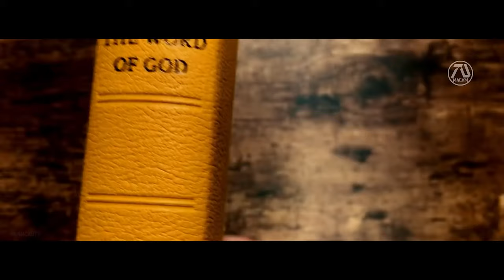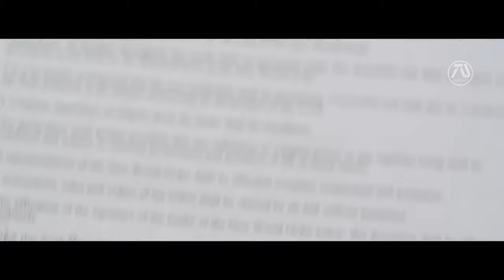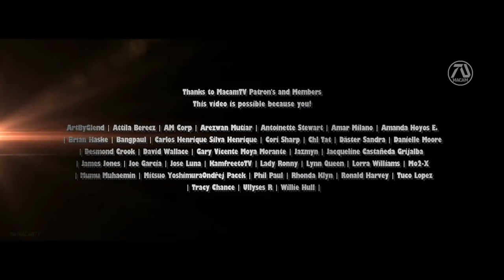The Passion of the Christ 2 "Resurrection" (2024)-(FAN MADE)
2,000 years ago the Messiah has resurrected, and proclaimed to return someday to fulfill the prophecy written in the books of Revelation. Gabriel Davis (Mel Gibson) a biblical scholar and his daughter Angela Davis (Chloe Moretz) finds a way to survive the upcoming apocalypses.